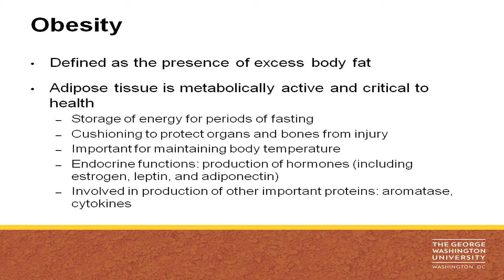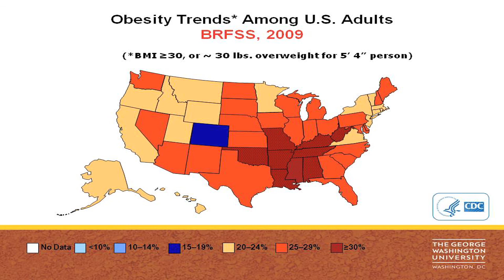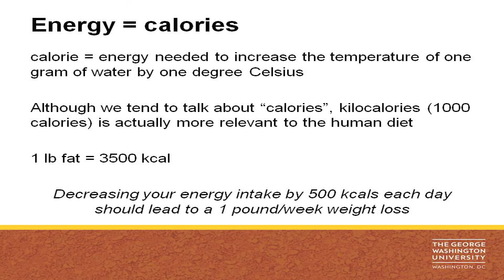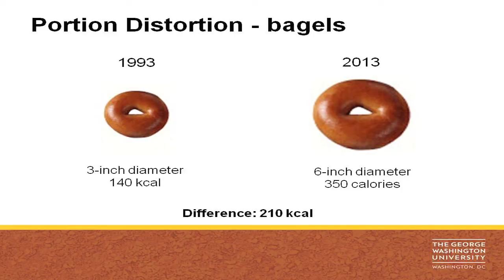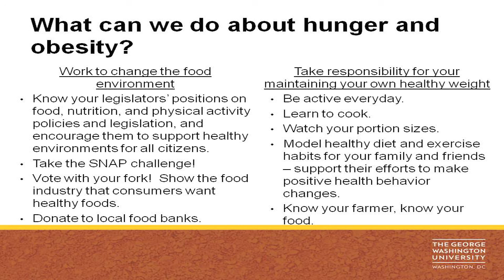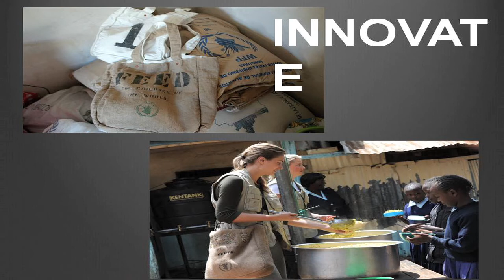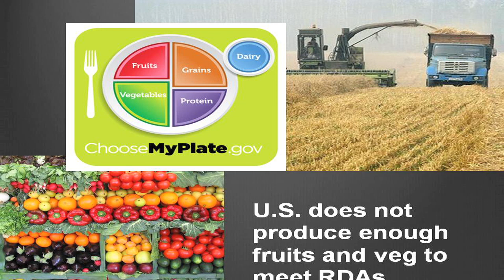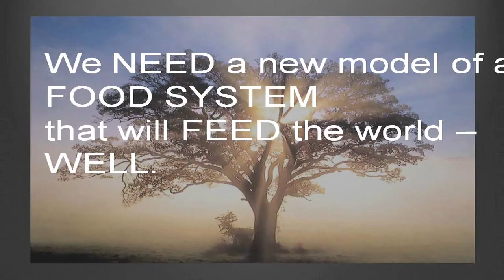José Andrés George Washington University Food Course: Class 10, Hunger and Obesity